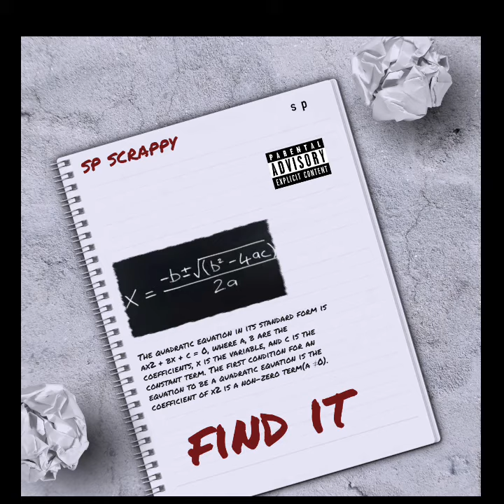Find it (quadratic formula) official audio, sp scrappy ￼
Made a song about the quadratic formula for my algebra 2 class￼😭